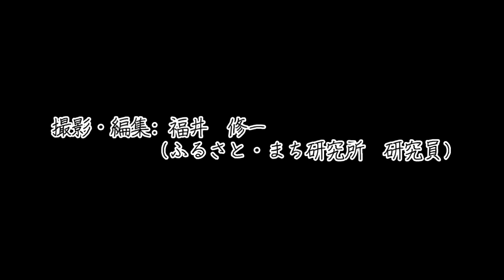稲荷山やま歩き 御嶽講の石碑編